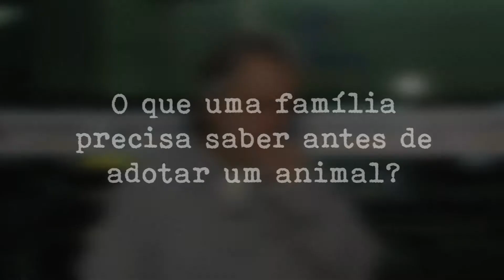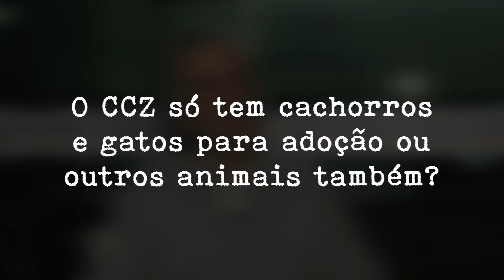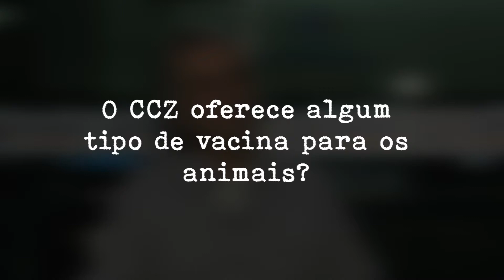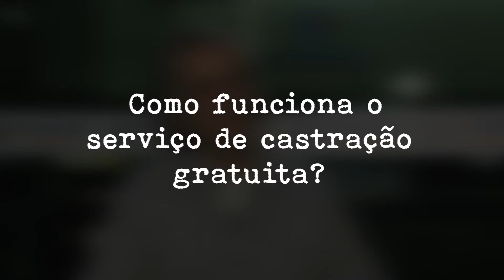Vc Entrevista- CCZ- Centro de Controle de Zoonoses - Bloco 1 - 14/06/2019